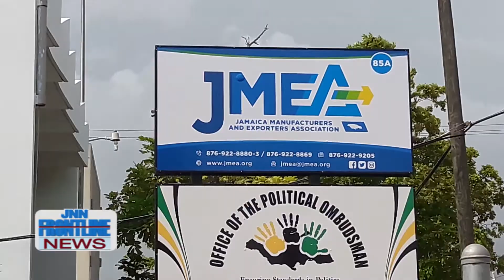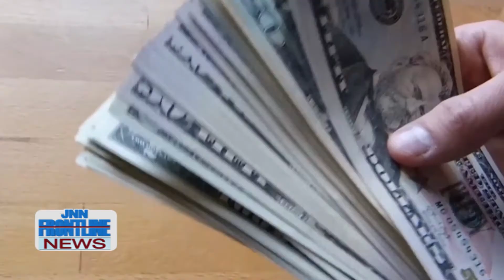JNN FRONTLINE NEWS, JAN 17, 2020 JMEA DOLLAR